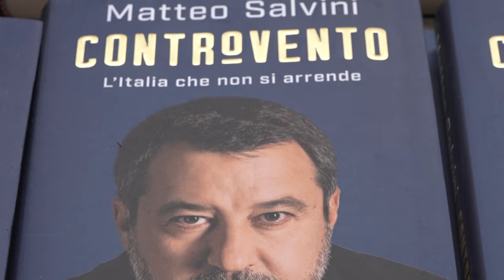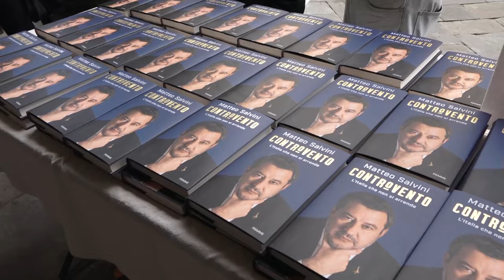Salvini a Cortona su Medio Etruria: "risposta dai tecnici arriverà a breve"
“La politica ci mette i soldi, le energie e sblocca i cantieri. I tecnici troveranno la migliore soluzione”.
Il Ministro delle infrastrutture Matteo Salvini oggi a Cortona per la presentazione del suo libro “Controvento” ha risposto a margine alle domande dei giornalisti sulla dislocazione della stazione dell’A.V. Medio Etruria.
Sulla questione Salvini ha assicurato: “saranno i tecnici a decidere, la risposta arriverà a breve”.
Salvini ha poi commentato quanto detto in un'intervista dal numero uno della Nato.
“Chi parla di nuove armi che vadano a colpire e uccidere altrove è un pericolo. Noi l’Ucraina l’abbiamo difesa fin dal primo istante mandando aiuti militari, economici, umanitari, accogliendo donne e bimbi in fuga dalla guerra. Ma pensare di mandare i nostri figli a morire in Ucraina o di usare le nostre armi per uccidere in Russia è una follia.” Lo ha detto il vice premier Matteo Salvini oggi a Cortona nell'Aretino per presentare il suo libro “Controvento”, commentando le parole del segretario generale della Nato, Jens Stoltenberg. “L’Italia non è in guerra con nessuno – ha proseguito Salvini - non voglio la terza guerra mondiale alle porte. O questo signore che parla a nome mio, visto che parla a nome della Nato, chiede scusa o questo signore si dimetta. Perché non puoi annunciare altre guerre e altri morti anche a nome del popolo italiano che non ti ha dato nessun mandato di andare a sparare in Russia”.
Ed infine su quanto sarebbe accaduto in una scuola di Treviso.
“Siamo alla follia. Che qualcuno chieda di mettere fuori dalle classi l’inferno, il purgatorio e il paradiso perché offende qualcun altro e che ci siano dei professori che hanno il buon tempo di stargli dietro è follia”. Lo ha detto il vice premier e leader della Lega Matteo Salvini oggi a Cortona nell'Aretino per presentare il suo ultimo libro “Controvento”. “Uno arriva in Italia, è il benvenuto, spalanchiamo le porte, offriamo scuola, salute, casa, lavoro, futuro, ma non possiamo essere noi a cambiare – ha proseguito Salvini - No al crocifisso, al Natale, alla Divina Commedia, alle fiabe, chiusura delle scuole per il Ramadan. No, siamo in Italia. Se a qualcuno non piace Dante, se a qualcuno non piace Gesù Bambini,  può anche tornare al suo paese, serenamente”.